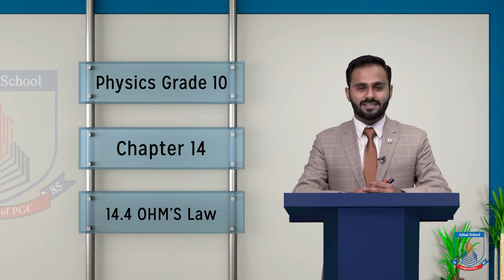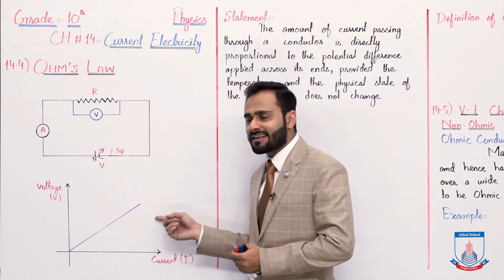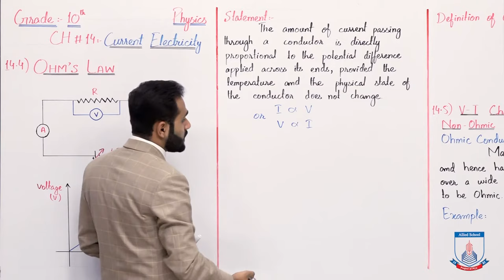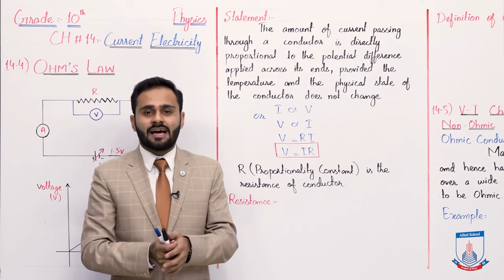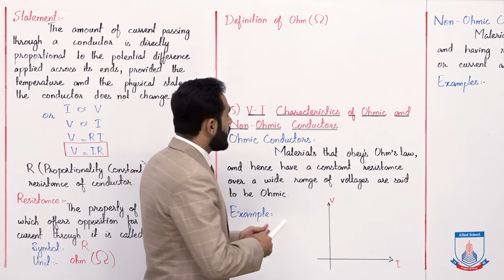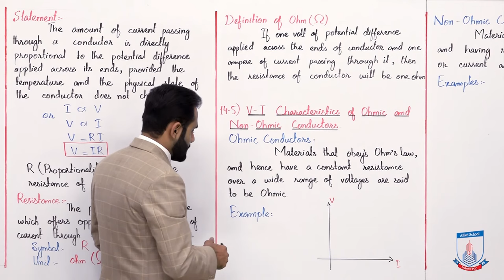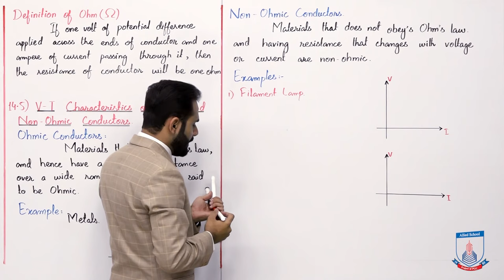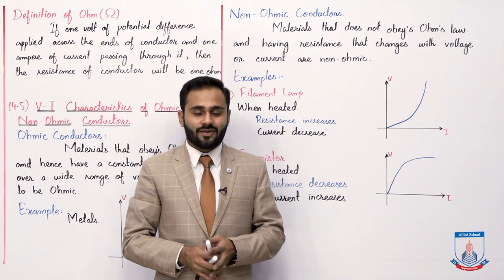Class 10 - Physics - Chapter 14 - Lecture 5 Ohm's Law/Ohmic and Non-Ohmic Conductors -Allied Schools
"""In this lecture of Chapter no 14 Physics Class 10th. We will cover the topic 14.4 Ohm's Law & 14.5 V-I Characteristics of Ohmic and Non-Ohmic Conductors
After studying this lecture, student will be able to:
•        Understand Ohm's Law
•        Familiar with the resistance of a wire
•        differentiate between Ohmic and Non-Ohmic Conductors